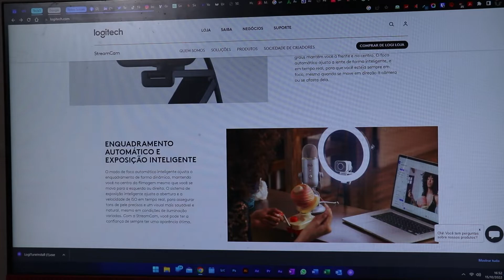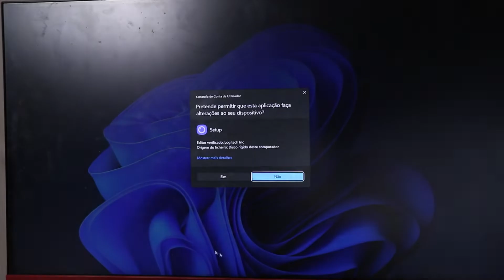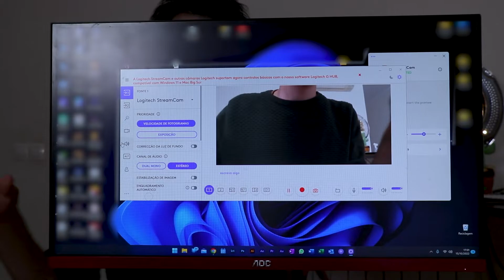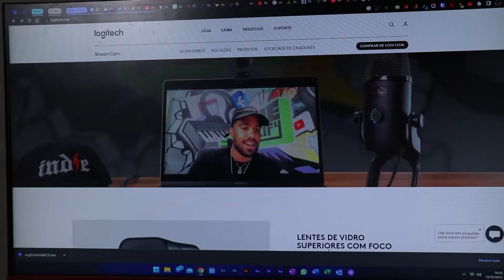Uma das melhores webcam do mercado — Logitech StreamCam — Unboxing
A Logitech StreamCam transmite e grava em resolução full HD 1080p a 60 fps, fornecendo conteúdo de vídeo estonteante com movimento suave para cada aspecto de seu mundo on-line. De gravação de vídeos no YouTube, as lentes de vidro superiores da StreamCam e o sistema de foco automático inteligente tornam fácil obter resultados de qualidade profissional. Recursos avançados, como enquadramento automático e exposição inteligente, garantem que você tenha sempre sua melhor aparência em qualquer iluminação

ajuda o projeto, usa o link quando fores comprar na Amazon